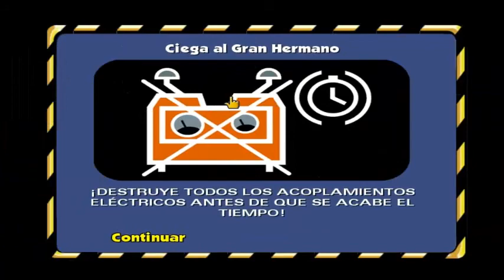Un trabajito en la planta | The Simpsons: Hit & Run (Parte 2)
Que wen intro alv v:
Hasta quiero grabar todo de golpe pero se demoraria como 1 dia en renderizar.